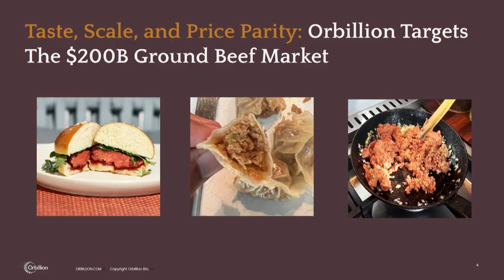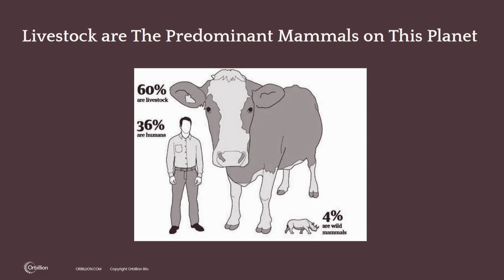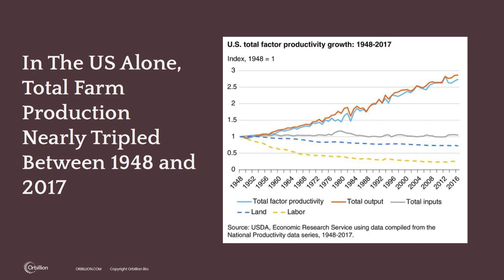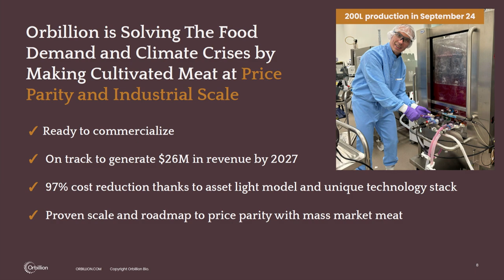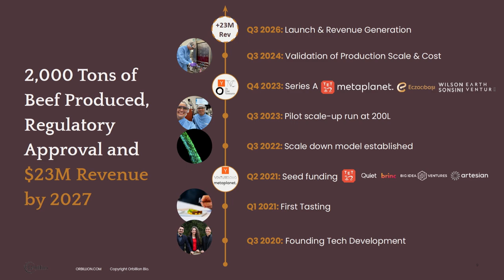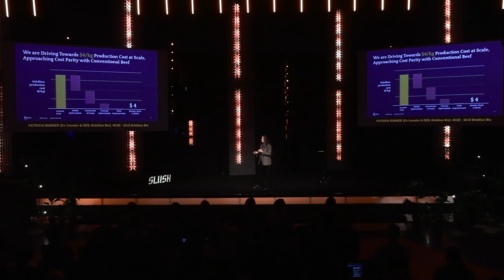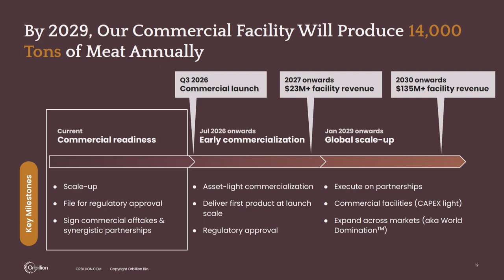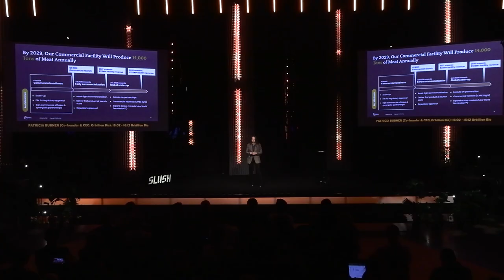Patricia Bubner, Co-founder & CEO @Orbillion Bio | Slush 2024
Sustainability & CleanTech Showcase: Patricia Bubner, Co-founder & CEO @Orbillion Bio | Slush 2024